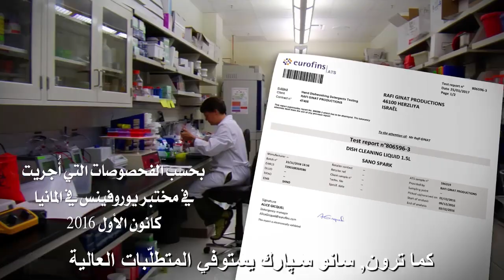سانو سپارك يزيل الدهون بفعّالية ونجاعة ويمنح نظافة لامعة!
يزيل الدهون بفعّالية ونجاعة ويمنج نظافة لامعة
كبسة واحدة تكفي لعدد كبير من الجلي
سانو سپارك إختيار نظيف